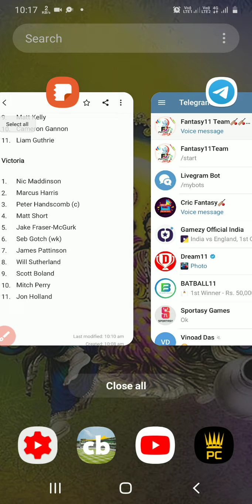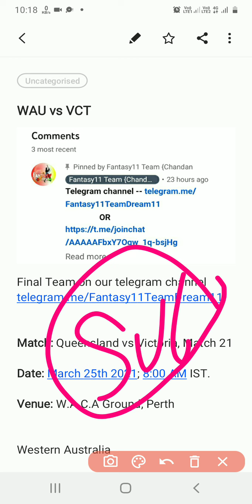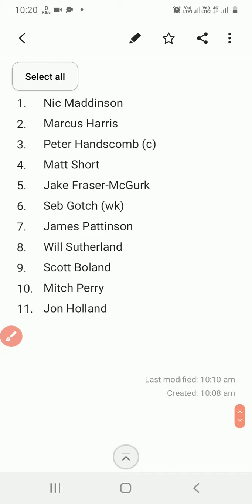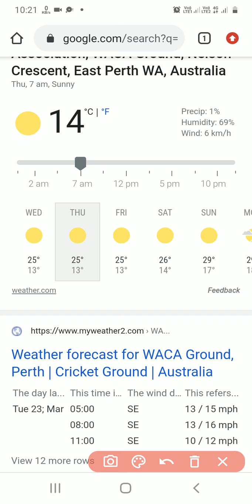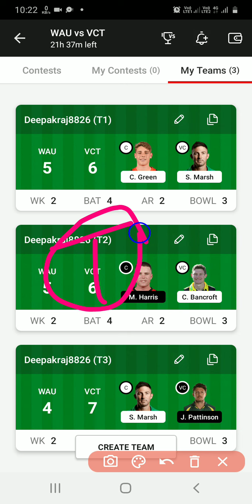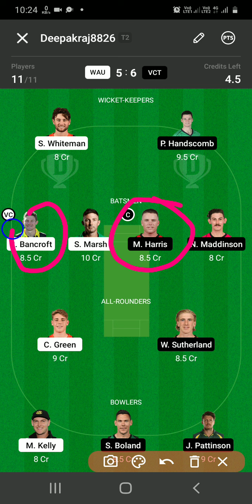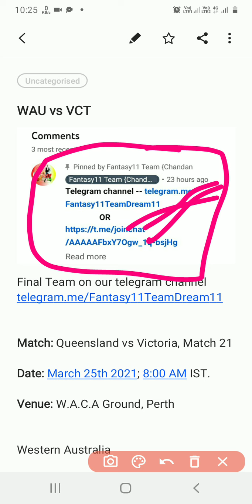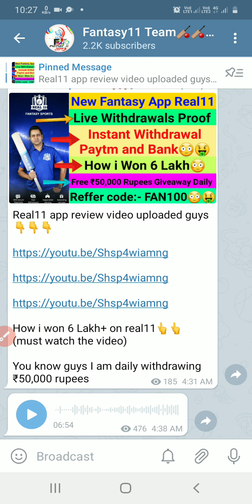WAU vs VCT DREAM11 TEAM WAU VS VCT DREAM11 LIVE WAU VS VCT DREAM11 TEAM PLAYING11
WAU vs VCT Dream11 Team WAU vs VCT Dream11 team PLAYING11 WAU vs VCT Live wau vs vct dream11 team  Sheffield Shield today match WAU vs VCT  sheffield shield

WAU vs VCT DREAM11 TEAM WAU VS VCT DREAM11 LIVE WAU VS VCT DREAM11 TEAM Sheffield Shield WAU vs VCT dream11
WAU vs VCT Dream11 team
Today match Dream11 Team
Night match Dream11 Team
WAU vs VCT DREAM11 TEAM VCT VS QUN DREAM11 LIVE WAU VS VCT DREAM11 TEAM ODD
WAU vs VCT highlight match
WAU VS VCT odd
ODD match dream11 team
WAU vs VCT
Sheffield Shield match today
Australia one day cup today match
marsh cup match today
marsh cup dream11 team
Sheffield Shield match
Sheffield Shield dream11 today match
Today odd match Dream11 team
WAU vs VCT playing11 and deadline
WAU vs VCT live
WAU vs VCT best team
WAU vs VCT Live match
WAU vs VCT chandan Kumar
wau vs vct
wau vs vct Batting order Dream11 team
wau vs vct winning Team
WAU vs VCT GL teams
Australia ODD match Live
WAU vs VCT today Sheffield Shield match
Australia match dream11 team
WAU vs VCT Live Streaming
Dream11 Game

Chandan Kumar
Fantasy 11 Team {Chandan Kumar}
Chandan Kumar fantasy Expert

Refer code  :- F11 (must use refer code for free cash)